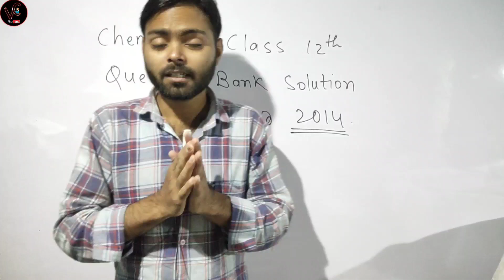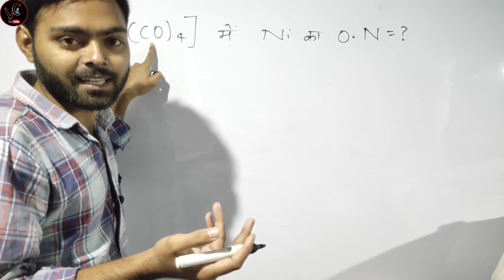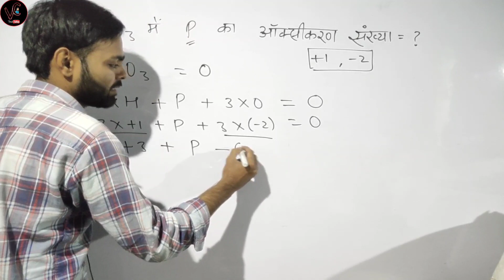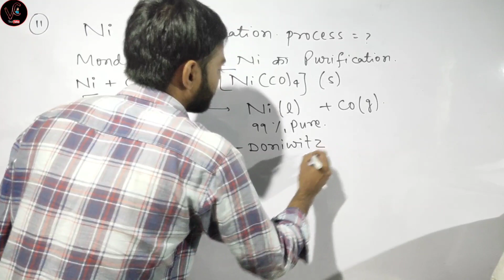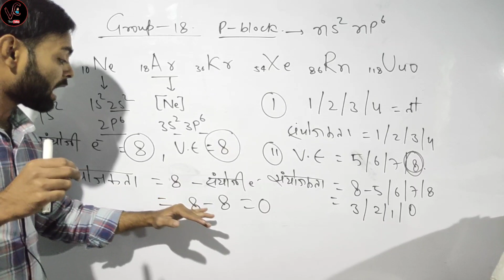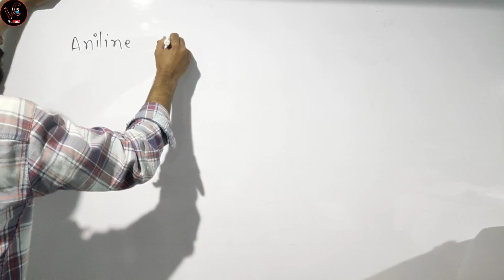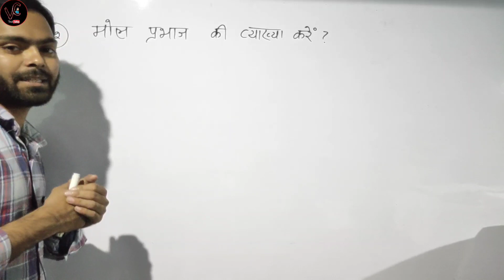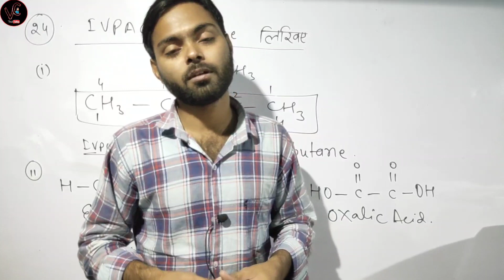Chemistry Class 12th Question Bank solution Bihar Board 2014 | Vivo Chemistry | Bihar Board 2021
1. TRIPOD PURCHASE LINK  👇

➡️ Playlist Of This Channel 👇👇👇👇👇

➡️  Chemistry Chapter 1 Solid state
      ( ठोस   अवस्था ) Full chapter 👇

➡️  Name Reaction Class 12 For Board Exam

        2009 से 2020 तक एक - एक Question
         का  solution 👇👇👇👇👇👇